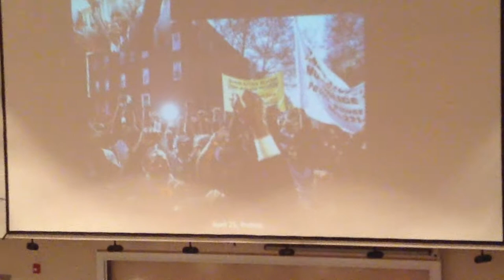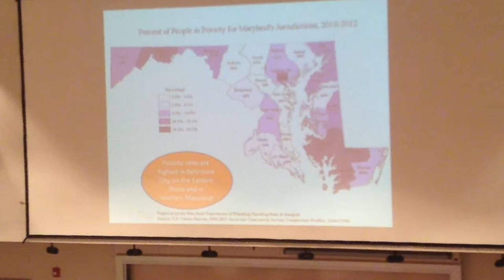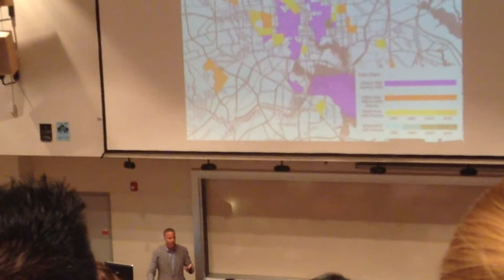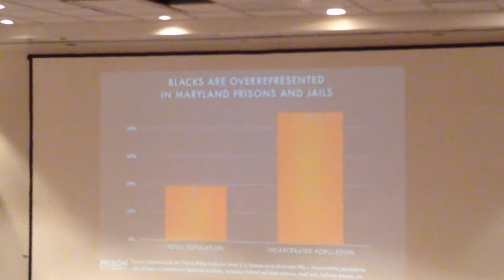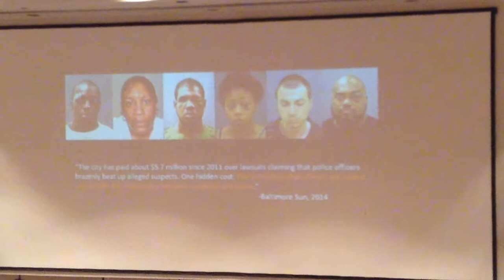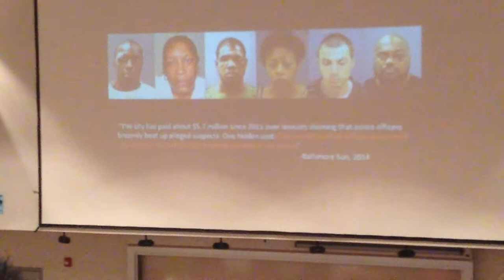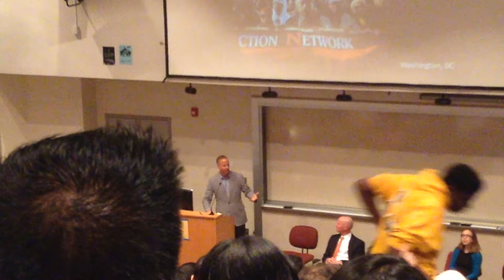G. Derek Musgrove at the UMBC Teach-In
G. Derek Musgrove, Associate Professor of History and Baltimore native presents at the UMBC Teach-In on May 1, 2015 in response to local civil unrest in Baltimore City.